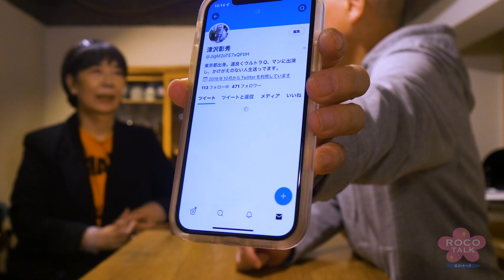ROCO TALK#54 ゲスト：津沢彰秀さん（第六話） ～ウルトラの現場は・・・～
ゲストは、津沢彰秀さん（第六話）

津沢彰秀〈俳優〉
映画「『粘土のお面』より かあちゃん」（1961年）でデビュー
1966年「ウルトラマン」のホシノ少年役で一躍有名になる
しかし、ロケ中に骨折し、25話を最後に降板し、中学進学を機に
芸能活動を終了していた。

女優桜井浩子が、気の置けない仲間や気になる方と気さくにトークを繰り広げる番組です。

ゲスト　西恵子さん
＃55　（第一話）　6月1日
＃56　（第二話）　6月20日
＃57　（第三話）　7月10日
＃58　（第四話）　8月1日
＃59　（第五話）　8月20日
＃60　（第六話）　9月10日

初代ウルトラヒロイン桜井浩子著作の最新作
「桜道 – フジアキコからコーディネーターへ」

初の豪華写真集
「桜井浩子写真集act ULTRA」

桜井浩子Twitterはじめました！！

桜井浩子著作が小学館から電子書籍で配信！
「ウルトラマン青春記」